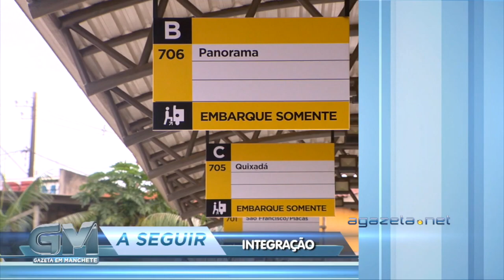TCE Juruá 07 11 17